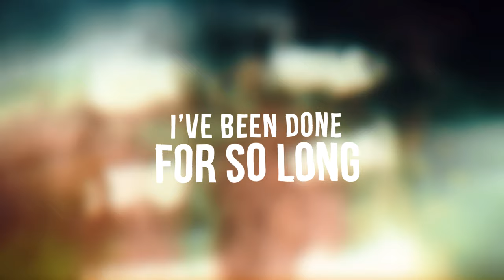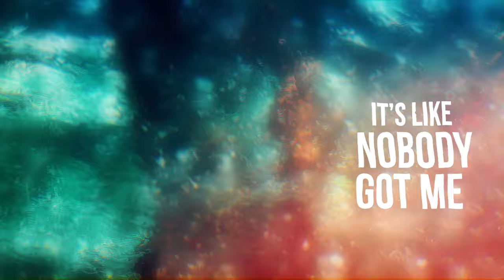Under Pressure - Official Lyric Video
Connect w/ Morgan Page Quick Tips